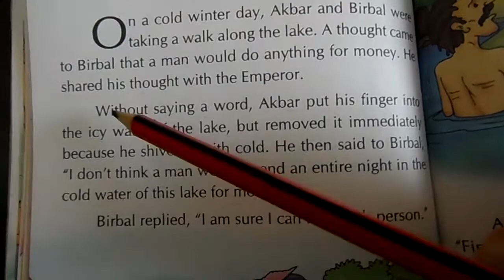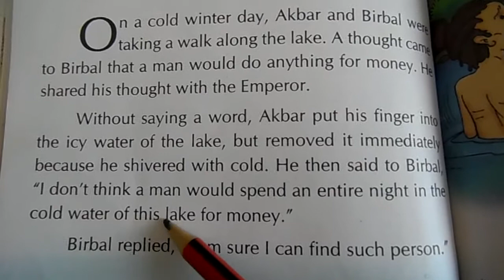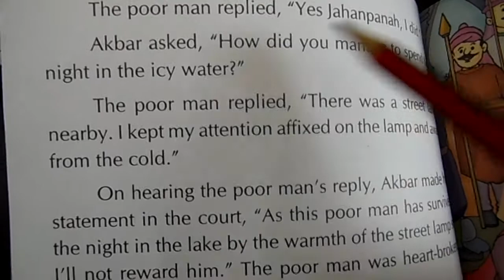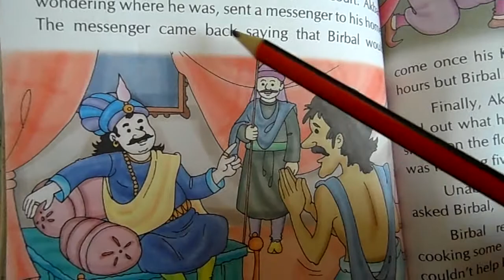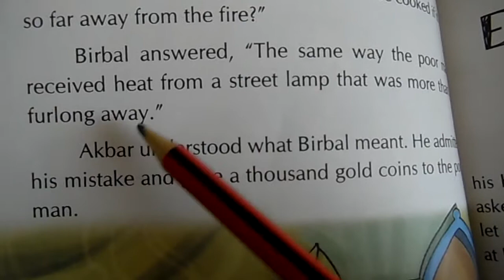BIRBAL' S KHICHRI : STORY FOR KIDS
STORY FOR KIDS:
STORY TELLING

 IN ENGLISH
 FOR KIDS.,

childhood days,Read Aloud Story,children to practice their reading skills, dog story,cute dogs, easy reading, reading easy, learn reading,kids reading,
 Watch hare and tortoise Story in English | Moral stories for Kids | Bedtime Stories for Children I
BIRBAL'S KHICHRI
Hope you all like the video.The hare and the tortoise Story In English